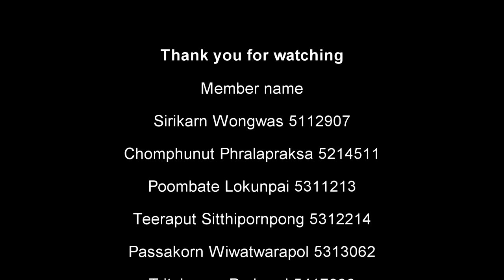Final Project Intro Photo ABAC.mp4